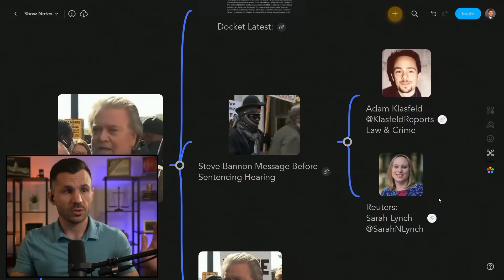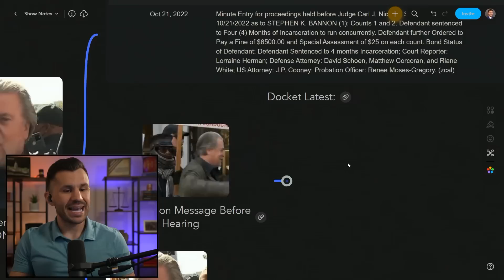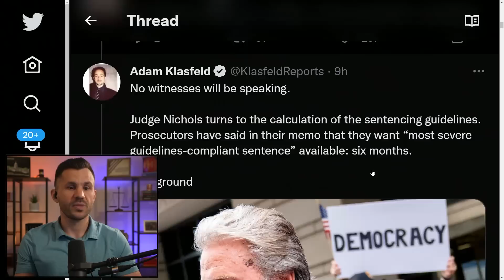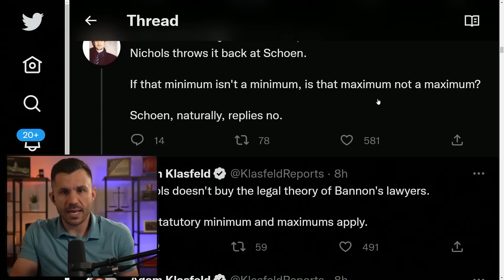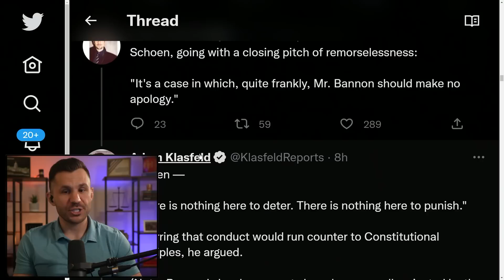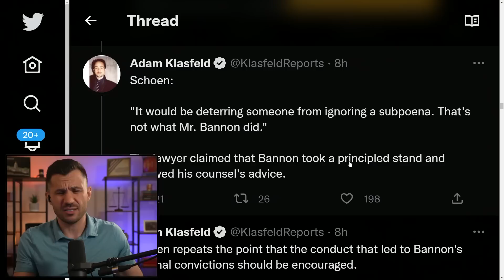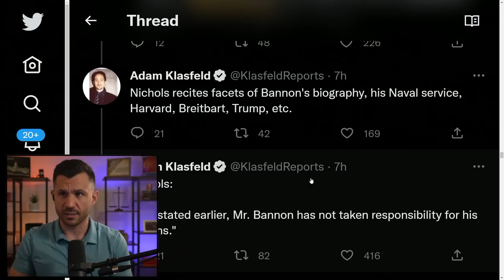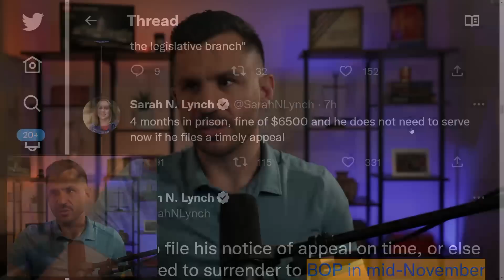America's Newest POLITICAL Prisoner Steve Bannon is Sentenced to FOUR MONTHS in Prison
America's Newest Political Prisoner Stephen Bannon is sentenced to FOUR MONTHS prison. We review the proceedings courtesy of Sarah N. Lynch (Twitter: SarahNLynch) and Adam Klasfeld (Twitter: KlasfeldReports) and Bannon responds after sentencing.